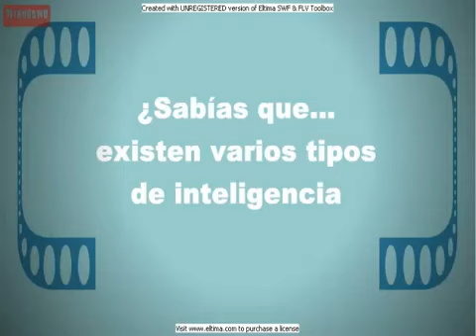¿Sabías lo qué? Capítulo 4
Canal Oficial Cálico Electrónico.